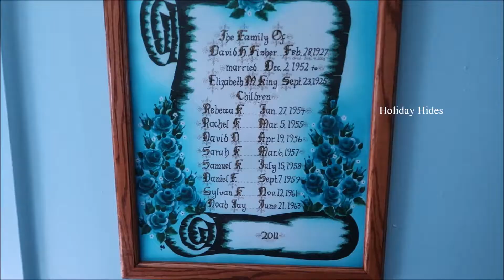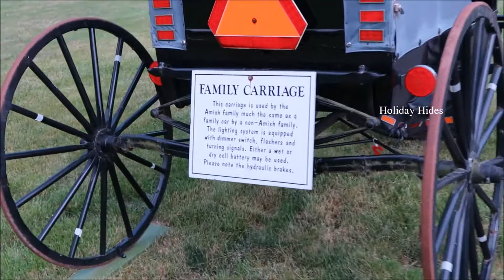AMISH VILLAGE, LANCASTER, PA, USA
The Amish Village, PA, USA
Travel,Tech, Food,Sport  Vlogger and online tour package provider, has a acute understanding of world consumers with their choices and needs. HH offers a wide range of tour packages across the world, obliging to various wedges of Travelers. While the effectual or customized tour packages give customers a choice to create and design their own tour packages, the specified departure tour packages have a Pre planned and designed Schedule, hence ensuring preparations made in most tension free manner.Holiday Hides offers a effortless holiday wherein all your travel needs are taken care of. Be it your accommodation in comfortable hotels, convenient transfers, varied tour destination options and wide rage of inventory of activities to choose from, luscious meals and alcove experiences - the tour packages are designed to offer our customers an unprecedented experience. Be it popular destinations or unique places that you love to be in and feel, there are customized and hand picked packages for destinations all over the world. From peculiar honeymoon packages to unique tour packages for women, from schedule prepared for solo travelers, families with kids and for those who are young at heart ,